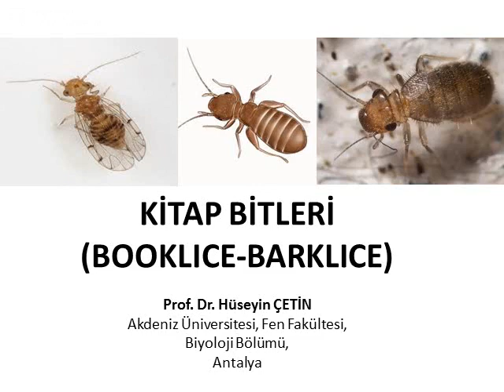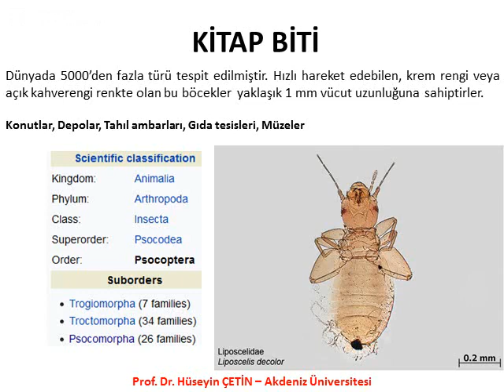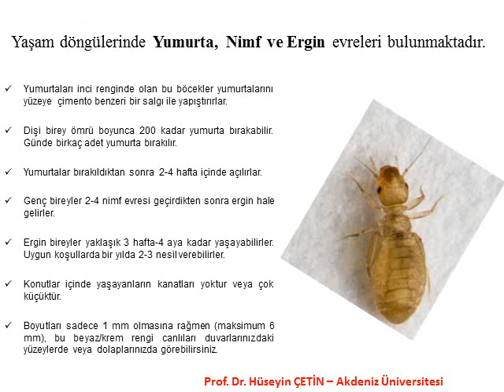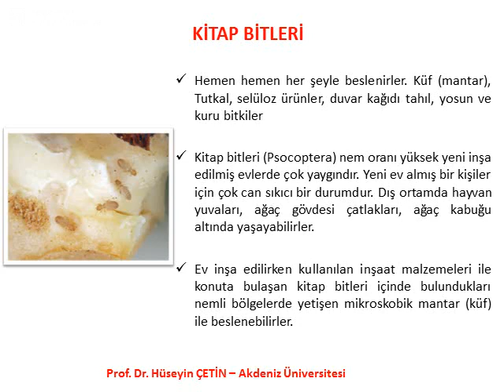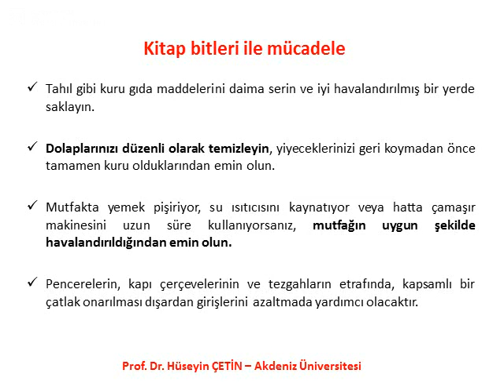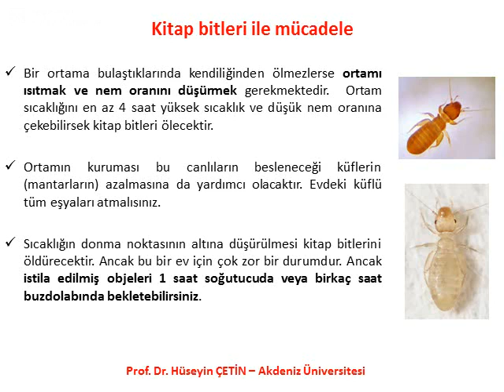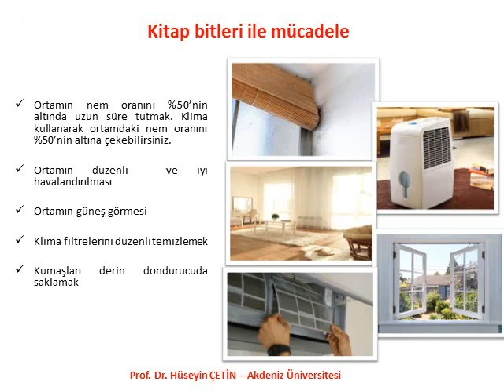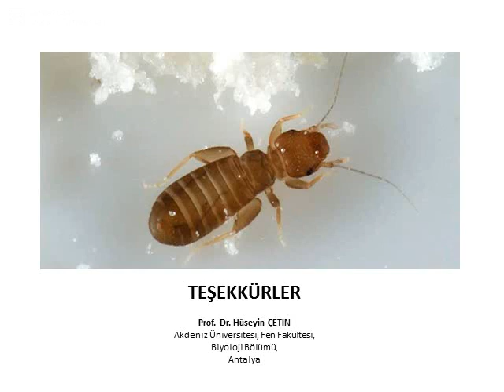Evde her yerde küçük canlılar geziniyor. Kitap bitleri (Prof. Dr. Hüseyin ÇETİN) Booklice, Barklice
Kitap biti nedir? Kitap bitlerinden nasıl kurtulurum? Kitap bitleri nerede yaşar?